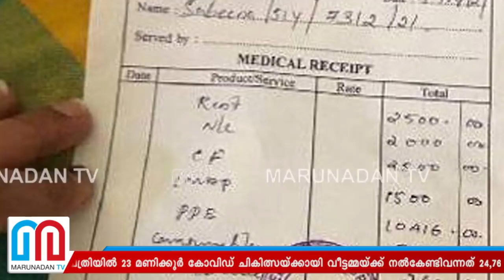കൊച്ചിയിലെ സ്വകാര്യ ആശുപത്രിയുടെ മറ്റൊരു കഴുത്തറപ്പന്‍ കഥ കൂടി l huge hospital bill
ഒരു നേരം നൽകിയ കഞ്ഞിക്ക് കൊച്ചിയിലെ സ്വകാര്യ ആശുപത്രി വാങ്ങിയത് 1380 രൂപ! 23 മണിക്കൂർ കോവിഡ് ചികിത്സയ്ക്ക് വീട്ടമ്മ കൊടുക്കേണ്ടി വന്നത് 24,760 രൂപ; പൊലീസിൽ പരാതി നൽകിയതോടെ പണം തിരികെ നൽകി തടിയൂരൽ കോവിഡ് ദുരന്ത മുഖത്തു നിന്നും സ്വകാര്യ ആശുപത്രിയുടെ മറ്റൊരു കഴുത്തറപ്പൻ കഥ കൂടി